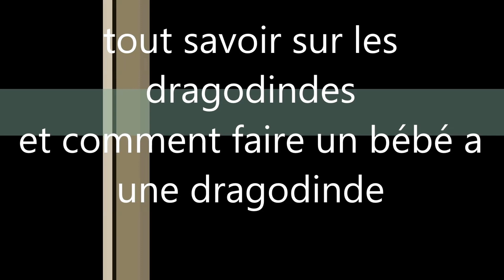tout savoir sur l'élevage des dragodindes-dofus 2.10-mars 2013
Bonjour , voici mon propre guide sur les dragodindes, si vous avez des remarques ou j'aurai fait des erreurs n'ésitez surtout pas a le dire, justement cela peut faire avancer les choses, merci et bonne vidéo a tous.
lien qui mene au donjon des koulosse.